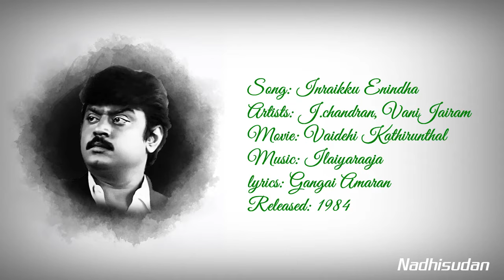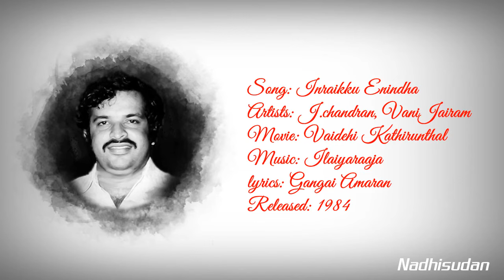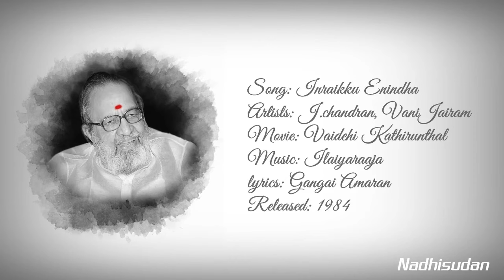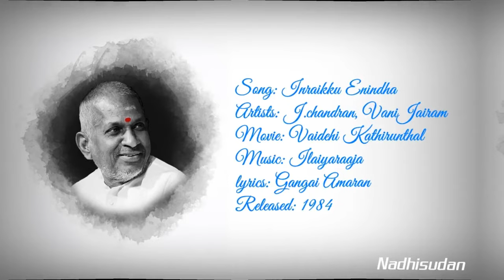இன்றைக்கு ஏன் இந்த - Inraikku Enindha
Song: Inraikku Enindha
Artists: P.Jayachandran, VaniJairam
Movie: Vaidehi Kathirunthal
lyrics: Gangai Amaran
Released: 1984